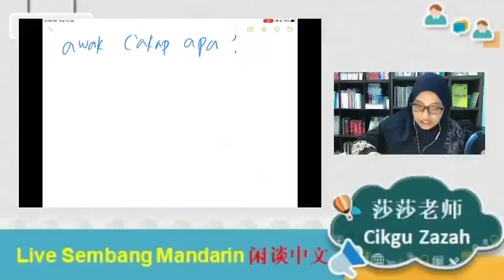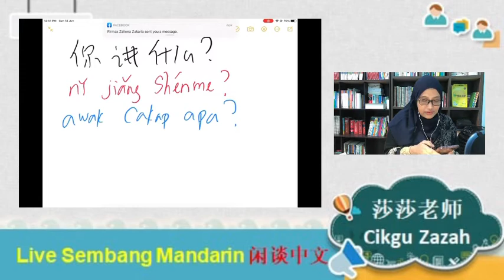🇲🇾🇲🇾 Live Sembang Mandarin 13062021 bersama Cikgu zazah & Puan Zaliena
Platform untuk anda belajar tangkap “keywords” Ketika borak cina dengan kawan cina.
😁 Nak tanya kelas boleh click link ini